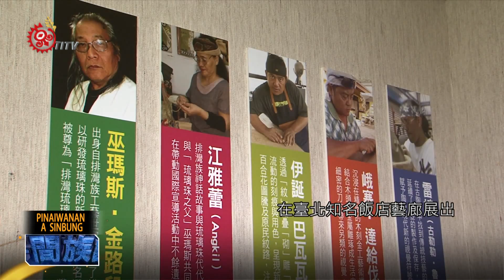屏東排灣工藝品 北部飯店邀請展出 2015-06-12 Paiwan TITV 原視族語新聞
sinanaya na pulima se paiwan sipapaljizav i taihuku

鐵器打造出線條，再配上排灣族的傳統珠繡，複合式媒材製作出具有現代感的裝置藝術品，另外還有藝術工作者，以部落傳統作物做為創作主題，打造出生活用品；當中都呈現出傳統的生活型態。

這些藝術創作品，在臺北知名飯店藝廊展出，由於今年飯店藝廊邁入第31週年，特別以原住民族作品為主，邀請瑪家鄉禮納里永久屋的8位藝術工作者共同參展。

藝廊擺脫以往的展覽內容，首次以原住民族的創作作品為主，也讓更多人看見藝術家的精細工藝，展覽日期到6月24日止。